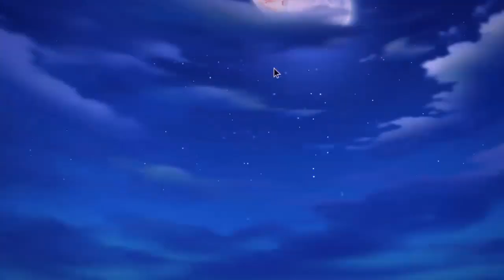Novas Personagens! Langrisser M 216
Nymph e Tatalia chegam ao langrisserm em um banner de um mês de duração. Novas casting skills liberadas e melhorias nos huds marcaram essa manutenção.

Evento de Cross Over Chega ao fim, foi um mês muito legal aqui no jogo!